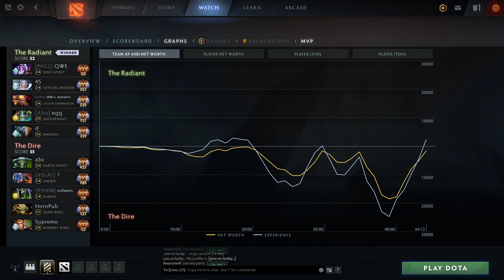MERACLE JUGGER - 30 KILLS - Dota 2 Pro Gameplay [Watch & Learn]